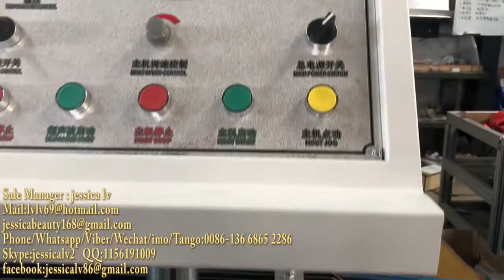hair hat / Non-woven strip bouffant cap/shower hat production line